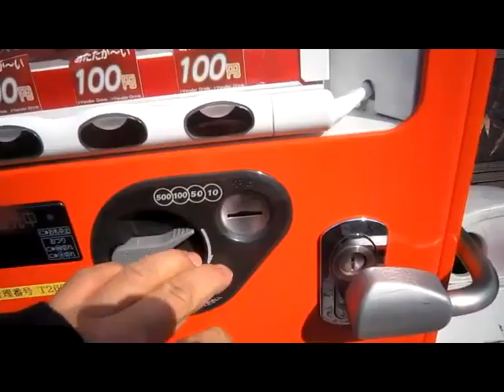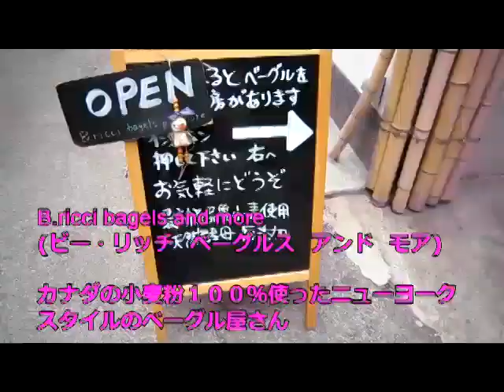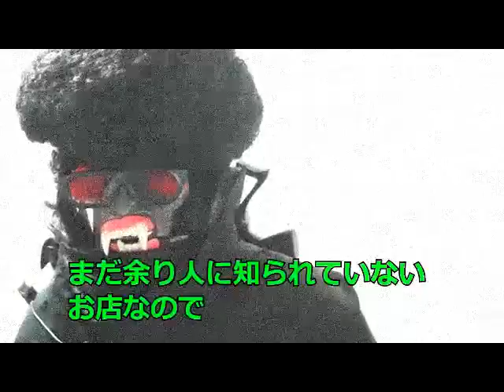B.riccibagelsandmore（ビー リッチベーグルズ＆モア）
B.riccibagelsandmore（ビー リッチベーグルズ＆モア）東京都新宿区荒木町7-11号室